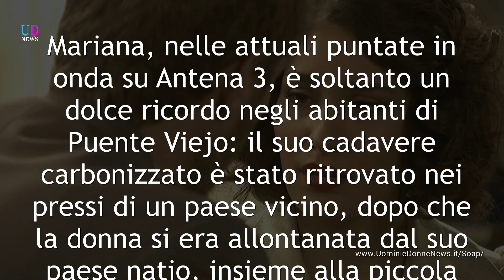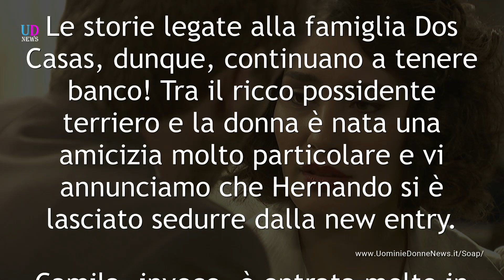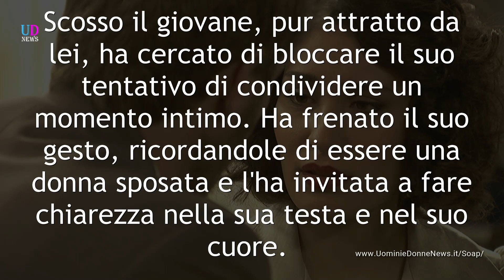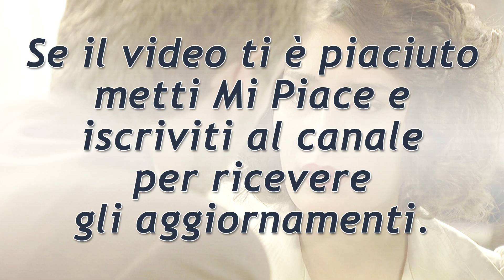Il Segreto Anticipazioni: Camila innamorata di Nicolas Ortuno?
Direttamente dalle puntate spagnole, ci giungono scoppiettanti novità sui nuovi episodi della soap opera Il Segreto, che riguardano Camila Valdesalce!